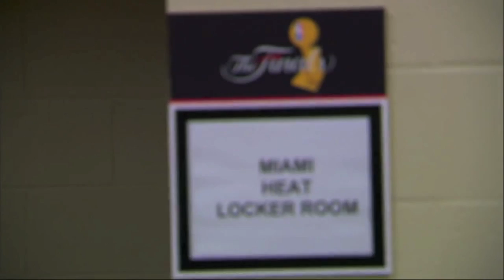LeBron James: Rise of a Champion HD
This short movie looks into the life of LeBron James, from when he was a young man until his recent decision to go back to Cleveland. It took me days to make this movie with a lot of long hours and hard work. It is a commemoration of LeBron's life, and all he has brought to Miami, the NBA, and his fans. Enjoy!

Chapters:

1 – Highschool 0:00-3:00
2 – First Years in Cleveland 3:00-6:00
3 – First Finals Appearance 4:35
4 – First Year in Miami 6:00-8:43
   –– "The Decision" 6:05
5 – LeBron James "The Villain" 8:43-12:20
6 – Finals vs OKC 12:20-17:30
   –– First Championship 14:50
   –– Finals MVP 16:00
7 – 3rd Year in Miami 17:30-23:10
   –– 2013 Playoffs 19:03
   –– 2013 Finals 20:17
   –– Second Championship/Finals MVP 21:09
8 – 2014 Playoffs 23:10-28:00
9 – 2014 Finals 26:14-28:00
10 – "The Return" 28:23

Audio:
1: Time - Hans Zimmer
2: Brotsjór - Ólafur Arnalds
3: Hurt - Johnny Cash
4: De Novo Adagio - Alicia Keys
5: Survival of the Fittest - Mobb Deep
6: Instrumental (Soundtrack)
7: Ambition - Wale
8: Intro - The xx
9: Instrumental (Soundtrack)
10: Instrumental/Dare to Dream - Youtube @utopiansounds
11: Instrumental
12: Time - Hans Zimmer